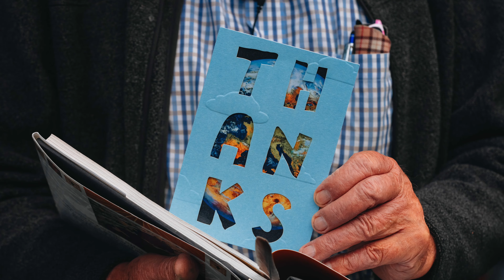Unboxing a thoughtful present from Linda to Reinhard Stanjek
- NEW HERE? -
Ascension Tools is home to the wisdom of Reinhard Stanjek, an orgonite (orgone generator) creator/artist from Vancouver, Canada.
✏️ Blog Post Recommendation:
About the Creator:
Reinhard Stanjek has been perfecting the art of creating orgonite for over 19 years, relying on both learning from experts in the field and listening to his own artistic intuition.

He is repeatedly fascinated by the way that spirit moves through these pieces and creates anomalies in his original design, only to find these occurrences often enhance their energy output dramatically.

Throughout the years, Reinhard has "gifted" our planet with 1000's of OG's. He focuses mainly on balancing the effects of cell phone towers and other disruptive frequencies.
🔮 Orgone energy exists all around us, and can be accumulated by various means. The benefits of an organ generator range from EMF protection, better sleep and dreams, deepening meditations, mental clarity and more.

BE AWARE: Reinhard’s handmade orgone generators are only available on the Ascension Tools store.